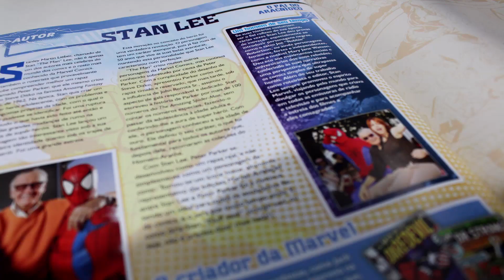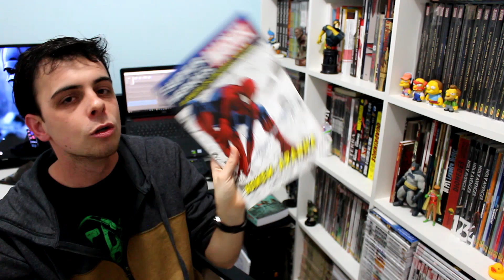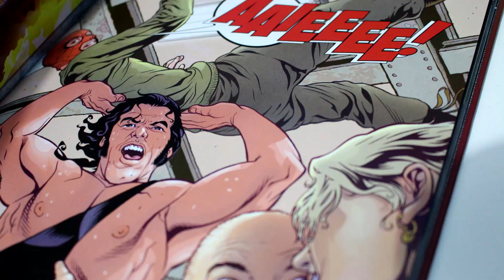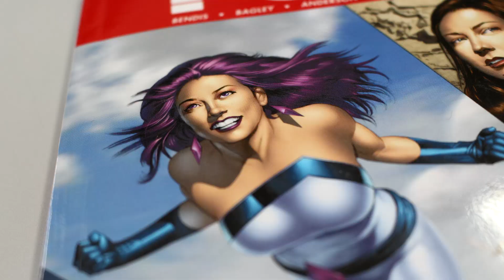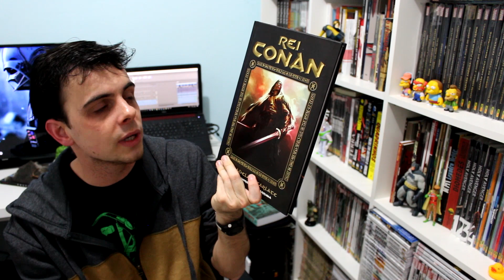CHEGOU NAS BANCAS! | Quadrinhos de agosto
Bustos Marvel \o/

Lançamentos chegando nas livrarias! Valeu por clicar! :')